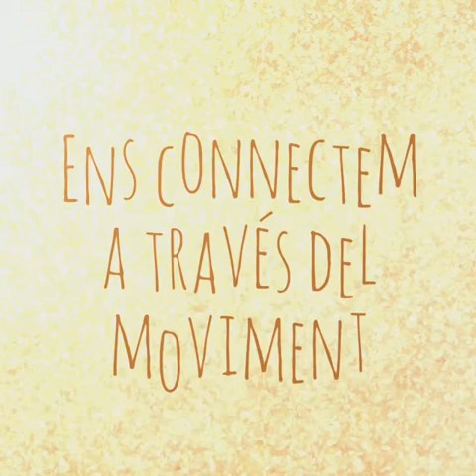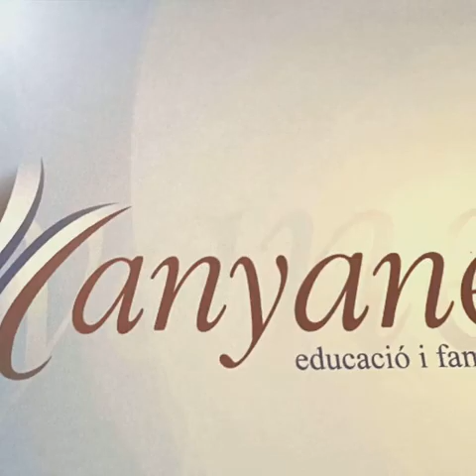Estimulació primerenca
Ens activem a través del moviment.